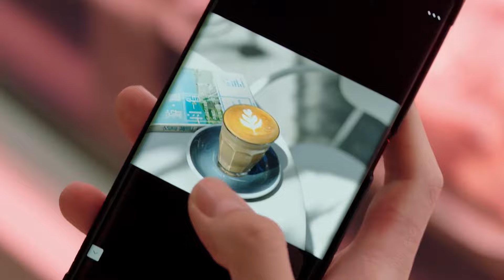灰姑娘和帅老板一起逛菜市场，霸总吃醋旧病复发昏迷【那小子不可爱 Cute Bodyguard6-1】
👉 下載WeTV APP可以看全集正片： 剧名（Drama Name）：那小子不可爱 Cute Bodyguard